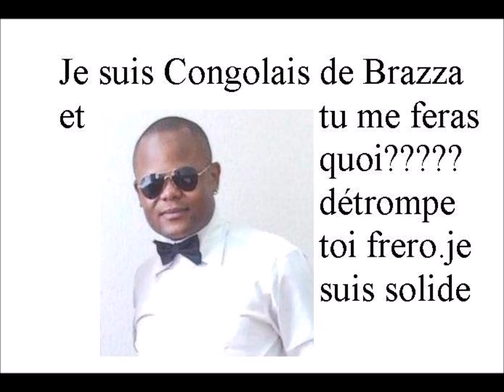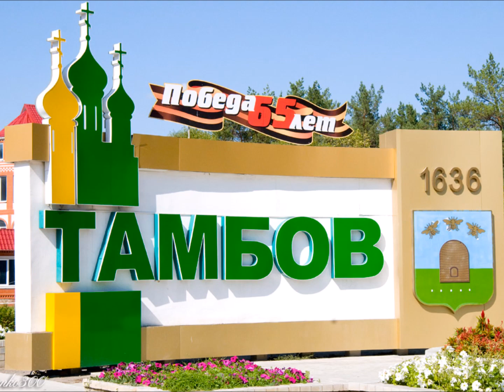BOUCAN FAROT Reich N'sibadila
Blad Record chante pour le plaisir du Gourou de la Russie El Presidente Chandrel Reich N'SIBADILA